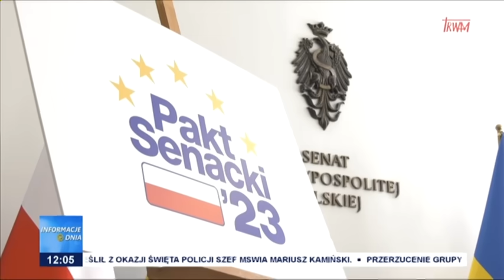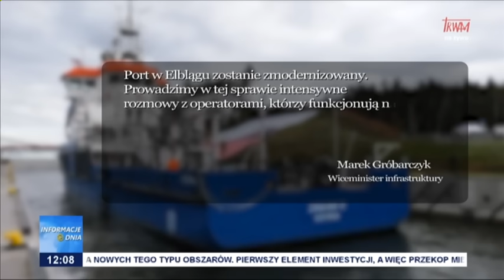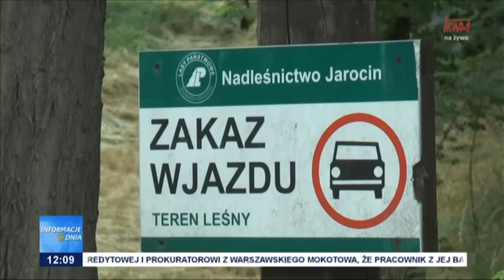Informacje Dnia 24.07.2023 [12.00]